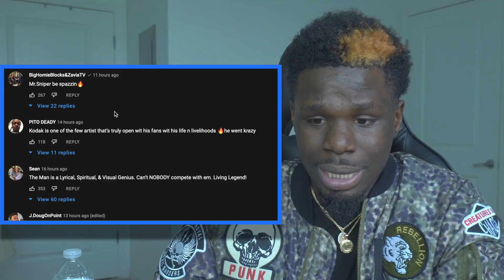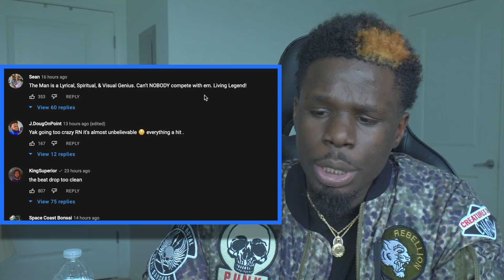Kodak Black - Super Gremlin [Official Music Video] REACTION